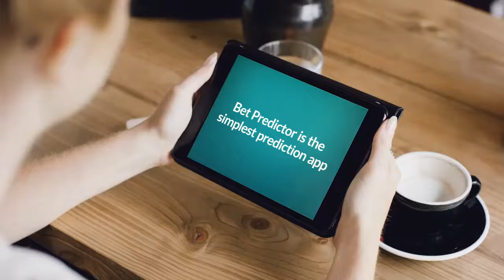Advertising 1 (copy) (copy)